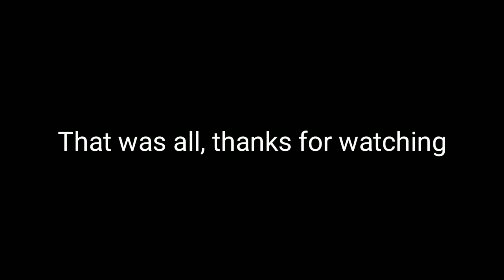The Battle Cats Mod - Moth Cat Review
Youtuber :
-Nobody

Sub Me!... please

-I have created a second youtube channel, which will mainly include videos from the game Brawl Stars. (Also, thanks to President Mush for this idea)